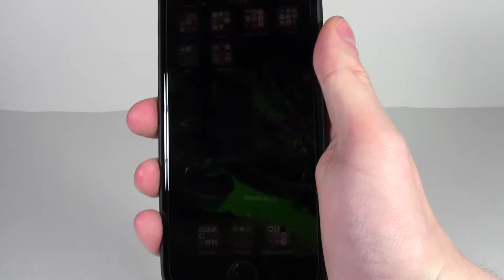iOS 10 - 3D Touch Multitasking Tip | Idk Why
I accidentally found a hidden iOS 3D touch multitasking feature. Check it out!

Anyway, I hope that you all enjoyed the video! Like the video if you liked it, favorite the video if it was your favorite. I upload videos as often as possible. So yeah I will see you all later, take care.

---PC Specs---
-Intel Core i7-4770K Clocked @ 3.5 GHz | Desktop Processor
-Powercolor AMD Radeon RX 480 8GB | Graphics Card
-iBUYPOWER 16GB DDR3 | RAM
-EVGA 600W 80+ Silver | Power Supply
-WD 2TB 7200RPM | Hard Drive
-2 LED 120mm Fans- Red & Green
-12-in-1 Digital Media Card Reader

---Other Apparatus---
-2x Asus VE228H 1080p Monitors
-Razer Goliathus Extended - Speed Edition | Mouse Pad
-Audio Technica AT2020 Cardiod Condenser Microphone
-Audio Technica AT2035 Shockmount
-5ft XLR Cable
-Some Old Dell Speakers

---Software---
-Open Broadcaster Software (OBS) | Recording Screen
-Adobe Premiere Elements 12 | Editing